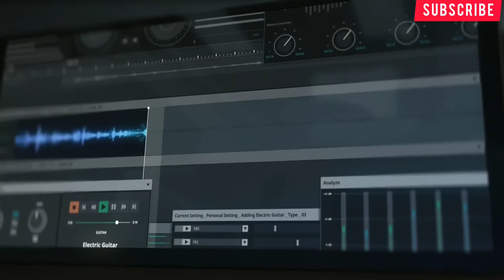IONIQ Concept SEVEN Live in SEVEN Main Film